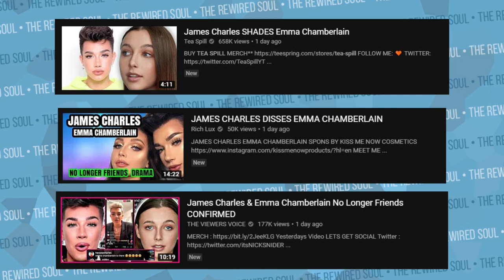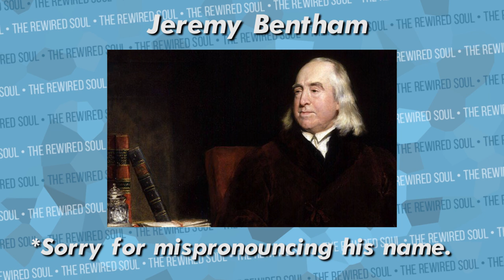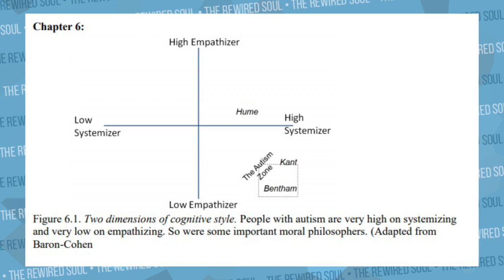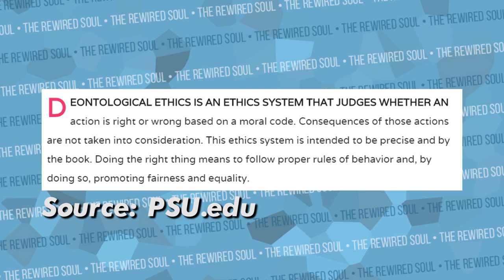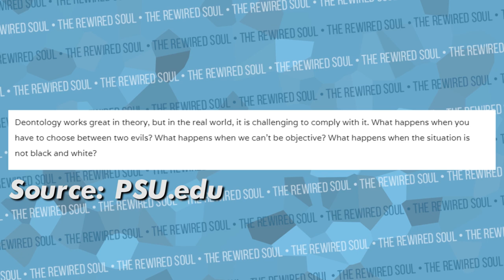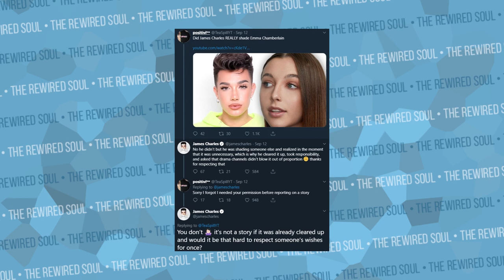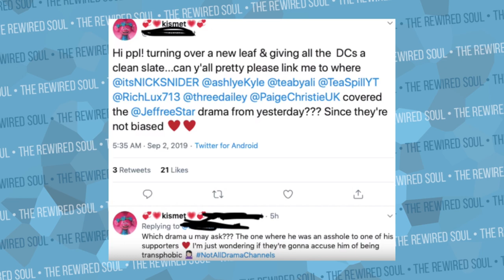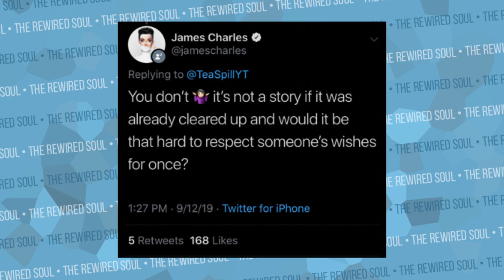James Charles vs Tea Spill and the Drama Channels | The Rewired Soul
When James Charles didn't hang out with Emma Chamberlain, Tea Spill and other drama channels like The Viewers Voice jumped on the story. James Charles and Tea Spill went back and forth on Twittter because James doesn't want more drama, but Tea Spill said she has the right to report on stories. In this video we use psychology and philosophy to figure out who is actually right.